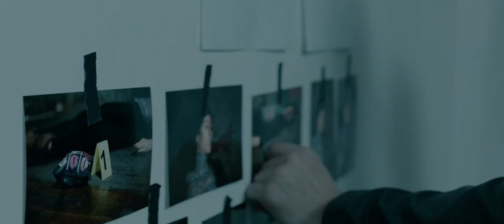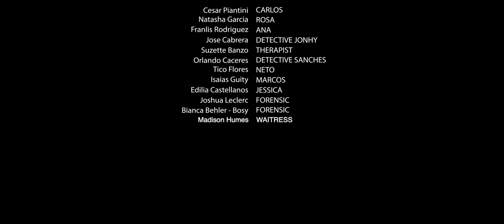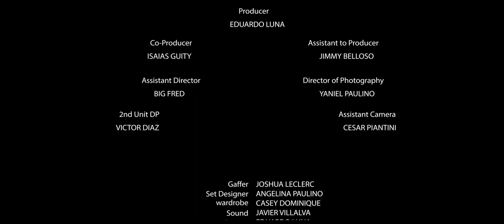The Unknown Case | Ep 1 "Where do we start?"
Episode 1 | Episodio 1

With all the distractions and attractions in the world finding your soulmate is almost impossible. But when you do, you feel as if you have found the world. Carlos quickly gets knocked out of cloud nine and kicked back to earth where he is now lost.

Con todas las distracciones y atracciones del mundo, encontrar a tu alma gemela es casi imposible. Pero cuando lo haces, te sientes como si hubieras encontrado el mundo. Carlos rápidamente es derribado de la nube nueve y regresa a la tierra donde ahora está perdido.

A YANIEL PAULINO SERIES

Crew:
Director Yaniel Paulino
Producer Eduardo Luna
Assistant Director Big Fred
Co-producer Isaias Guity, Jimmy Belloso
DIrector of Photography Yaniel Paulino
2nd Unit DP Victor Diaz
Assistant Camera Cesar Piantini
Sound Javier Villalva, Joshua Leclerc
Editor/Colorist Yaniel Paulino
Set design Angelina Paulino
wardrobe Casey Dominique
Casting Eduardo Luna

Cast
Cesar Piantini - Carlos
Natasha Garcia - Rosa
Franlis Rodriguez - Ana
Jose Cabrera - Detective Jonhy
Suzette Banzo - Therapist
Orlando Caceres - Detective Sanches
Tico Flores - Neto
Isaias Guity - Marcos
Edilia Castellanos - Jessica

Special thanks
"Sunday Service" Intro Music by - Hector Emerenciano